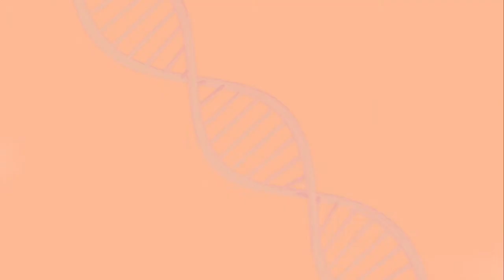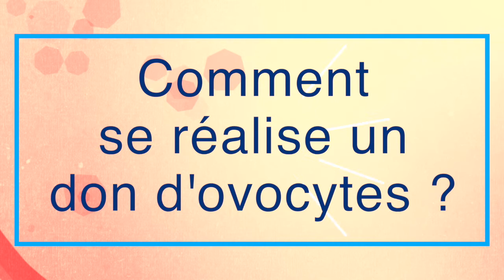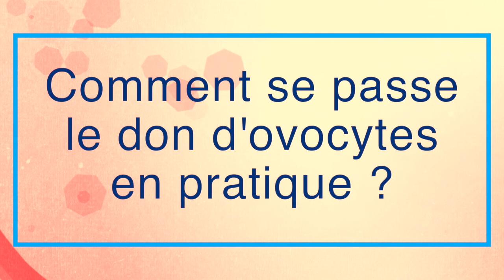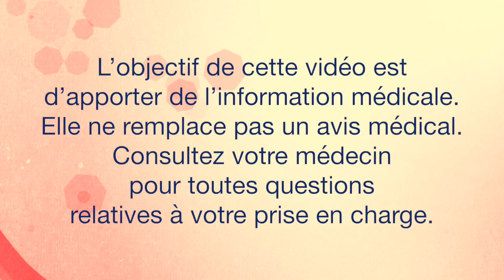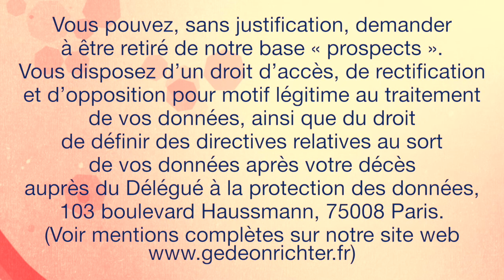Don d’ovocytes, comment ça marche ? par le Pr Olivennes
Le laboratoire Gedeon Richter France et Fiv.fr vous présentent la série de vidéos "PMA Info », série de vidéos faites par des experts de la PMA et qui vous permettront d'y voir plus clair.

Le Professeur François Olivennes, gynécologue spécialisé en PMA (Paris) vous explique tout sur le don d'ovocytes.

Voici les grands chapitres de cette vidéo :

00:00 Présentation
00:19 Histoire du don d’ovocytes
00:39 Quelles sont les indications du don d’ovocytes ?
01:56 Comment se réalise un don d’ovocytes ?
03:23 Comment se passe le don d’ovocytes en pratique ?
05:17 Conclusion

L'objectif de cette vidéo est d'apporter de l'information médicale. Elle ne remplace pas un avis médical. Consultez votre médecin pour toutes questions relatives à votre prise en charge.